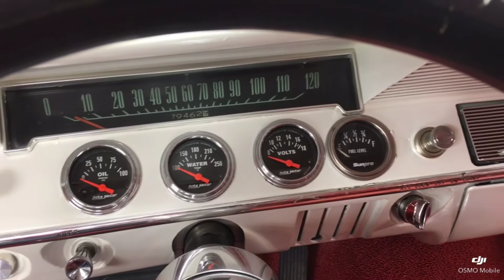1961 Chevrolet Bubble Top Bel Air - Vintage Motorcars - Sun Prairie, WI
Vintage Motorcars is excited to offer this Beautiful, Show Quality, 1961 Chevrolet Bel Air Bubble Top.

For 1961, Chevrolet gave a boxy, downsized body to the full-size Bel Air. Like the rest of the full-size Chevys, the Bel Air now wore a falling side flash stripped of the previous three years of styling extremes. A long rear trunk was simply adorned with a small dip in the chrome trim, and the thin A- and C-pillars on the coupe made the cabin light and airy. Enthusiasts often refer to the 1961 and 1962 Bel Air Sport Coupes as “bubble tops.” The Bel Air was slotted between the Impala and the Biscayne

Our 1961 is an absolutely beautiful example of what a 1961 Bel Air Bubble Top should be.  The exterior has had a fresh repainted and the glossy red is smooth and topped off with beautiful chrome accents.  New Wheels and tires complete the excellent exterior.  The body panels are all straight with absolutely no signs of filler anywhere.

The NEW Red interior is just as nice as the exterior.  The interior is in about as perfect of condition as someone could ask for.

The car is powered by a strong, clean, crate 350 V8 and 350 Automatic Transmission.  Power Steering another nice convenience of this car.  All gauges and lights work as they should.  The A/C even blows strong and cold

This site and all advertising information may be updated without notice whenever new information is obtained or provided.  Information may contain mistakes and inaccuracies.  Information is provided to the best of our knowledge or the owners of the vehicles knowledge and we make no warranty or representation regarding the accuracy, truth, or reliability of such information.  We cannot be responsible for any errors, omissions, or inaccuracies contained in the information provided by third parties.  Vintage Motorcars is not an expert in the construction, engineering, finishes, materials, and component of every single vehicle we have listed for sale.  It is the responsibility of the buyer to either inspect the vehicle personally or by third party to ensure satisfaction to the condition and value prior to the purchase.  All vehicles are sold AS-IS with no warranties implied.